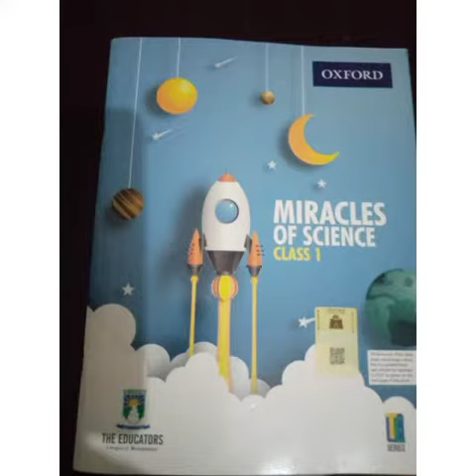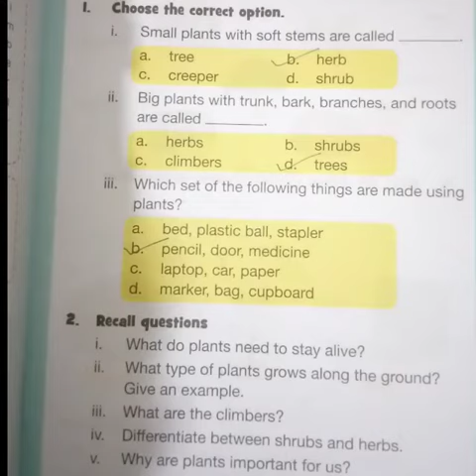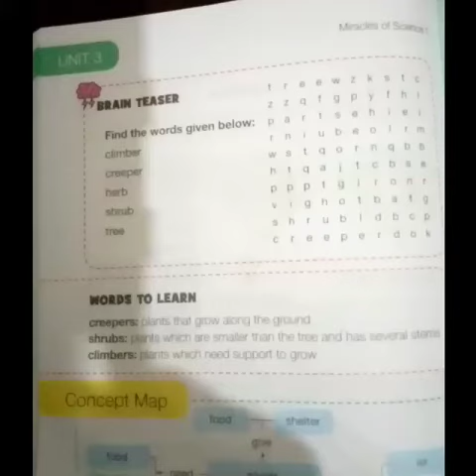Class 1 science unit # 3 exercise